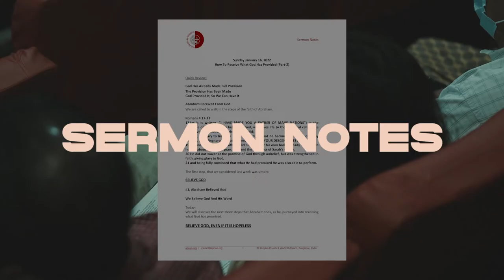LEADERSHIP - The Four Cs of Leadership (Part-4) | Ashish Raichur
What does a great leader and good leadership look like? How can I recognize a great leader and good leadership? (And how can I identify the opposite?). What areas do I need to grow in to be a great leader and provide good leadership? We present an objective framework in “the four C’s of leadership” comprising of: Character, Competence, Compassion and Charisma. It is useful to have these together, as a framework by which to evaluate ourselves and others as leaders. This will help us recognize areas that we should assess, evaluate, and develop ourselves as leaders, to be great leaders and provide good leadership. It becomes an objective standard, by which we look at leadership. In the Church, having such a framework helps us see through the hype, the celebrity status, the façade that we often put on, the smoke screens we hid behind, and discern clearly when a person has been truly called, anointed, and raised up by God to be a leader to His people.

In Part-4 of this series we address the aspect of charisma, the ability to influence, mobilize, motivate, and inspire people.

Credits of Worship Songs sung by APC Worship Team:

 SONG: TO GOD BE THE GLORY
ARTIST: THE CELEBRATION CHOIR